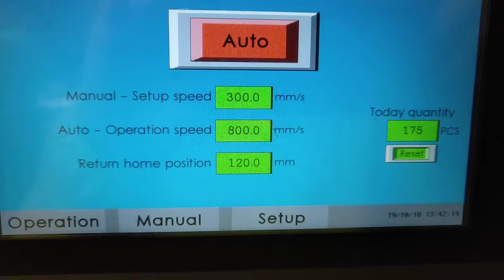Auto rigid box machine in UK customer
Install machine in customers factory in UK